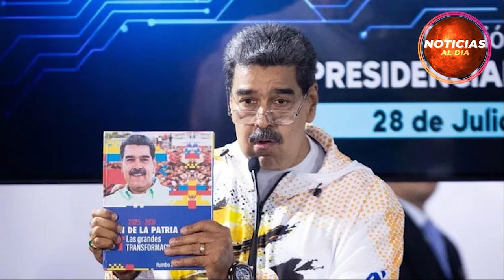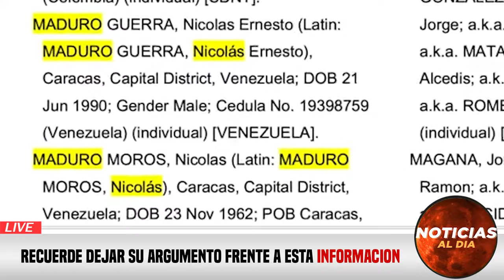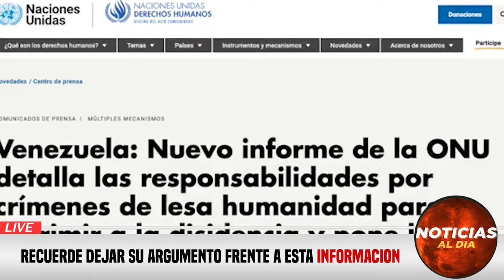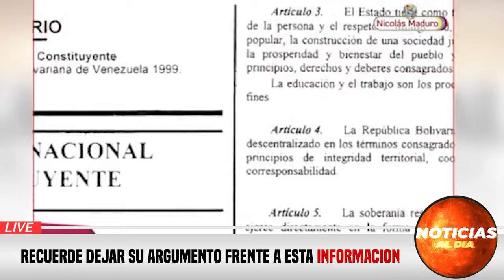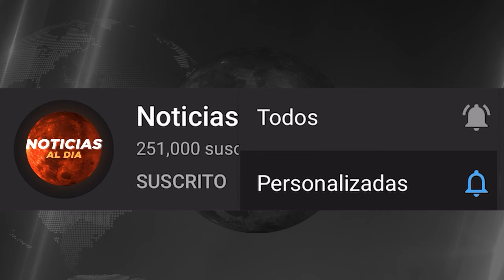URGENTE ULTIMA HORA, NOTICIAS de VeNEZUELA hoy 04 ABRIL del 2024, ¡Noticias internacional Seguros